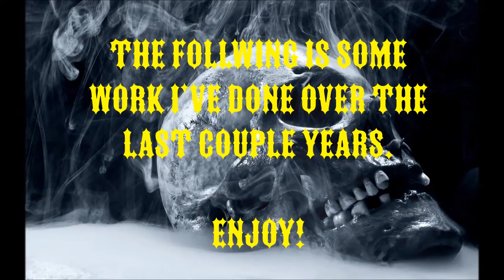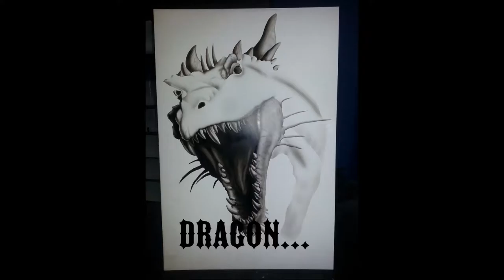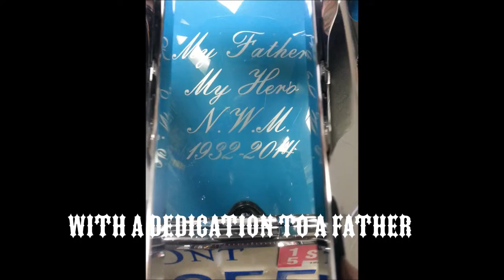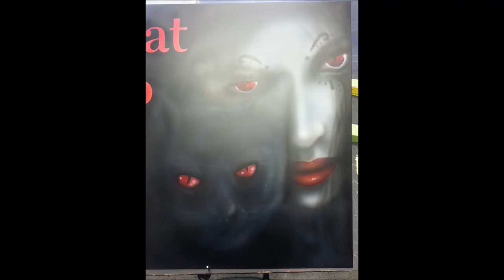DOGhouse Custom Paint and Airbrush movie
Some of the work I've done over the last couple years..enjoy!
Check out my Facebook page: (Doghouse Custom Paint and Airbrush) and website for more